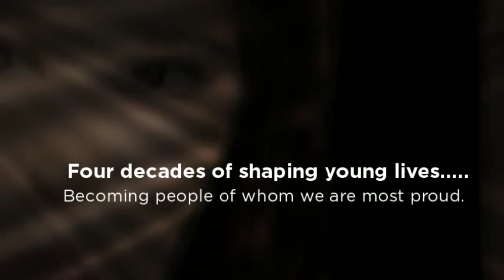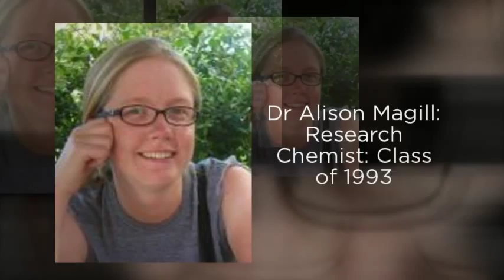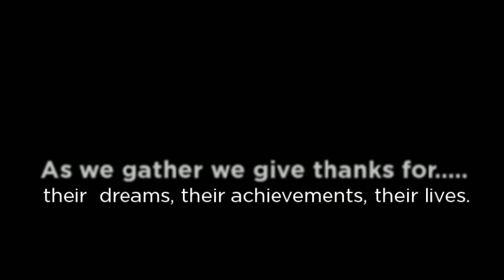Old Scholars of Dominic College 1973 - 2013 (Part 1)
DominicCollege oldScholars